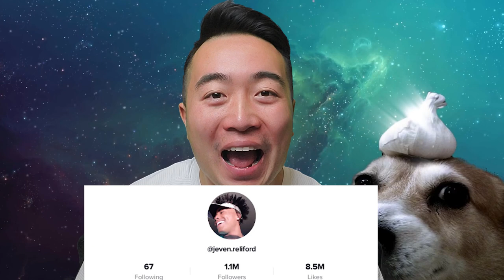Jeven Reliford God of TikTok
LatinaJesus JesusOmg Videos That Made Me Smile